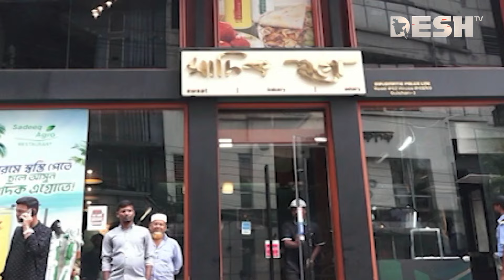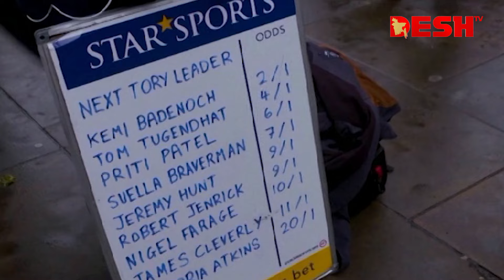দেশ সংবাদ | সকাল ১০টা | ০৬ জুলাই ২০২৪ | Desh TV Bulletin 10AM | Latest Bangladeshi News